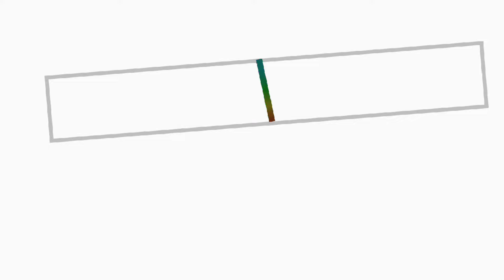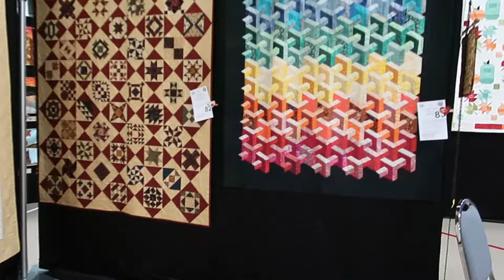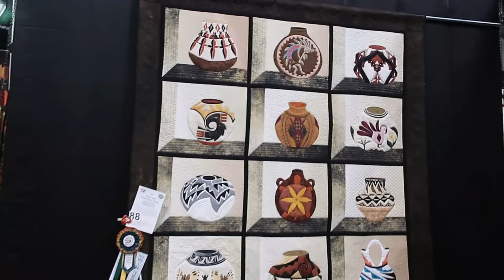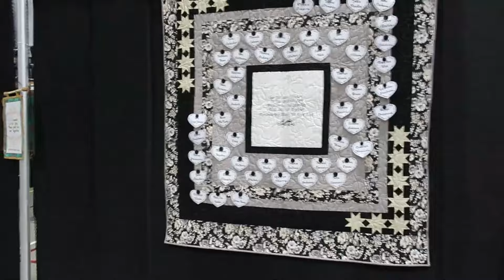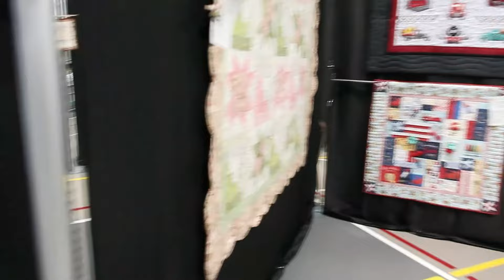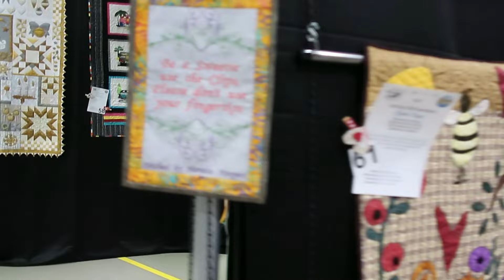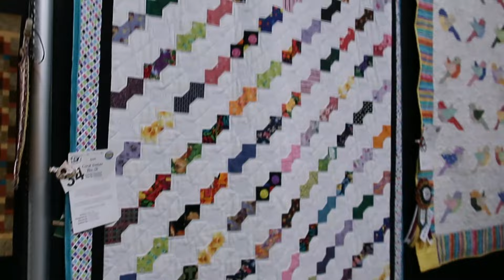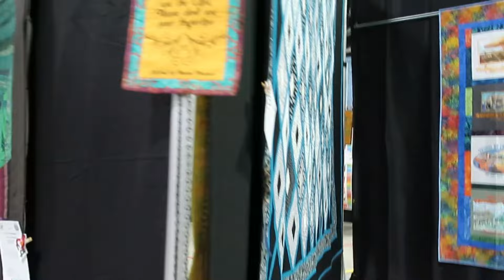Bridge Of Friendship Quilt Show 2024 Video Footage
Tiffany walks you through the
Havasu Stitchers Bridge of Friendship XV Quilt Show Dream It ~ Quilt It
2024 Show in Lake Havasu City, AZ.

I do not expect or ask for anyone to just Give Me Money. With that said I have been asked if there are  ways to donate to me. So if you would like to help out in any way I have 3 ways set up.  (Some prefer one over the other, the reason there is 3 ways)
Go Fund Me Tip Jar:
Direct Mail USPS:
Tiffany Groff
(I share my mail on videos so if your sending something private let me know by email. Otherwise you stay in the "Fabric Protrection Program" and viewers only know it came from such and such state or whatever).